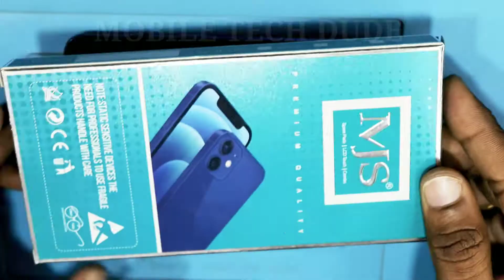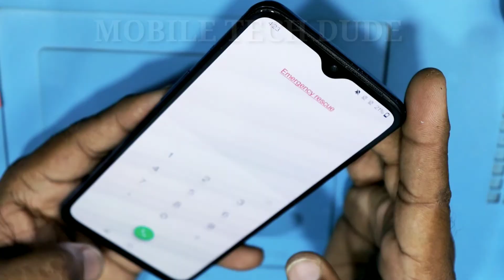oneplus 7 combo replacement / oneplus 7 disassembly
oneplus 7 combo replacement,
oneplus 7 back glass replacement,
oneplus 7 display change,
oneplus 7 disassembly